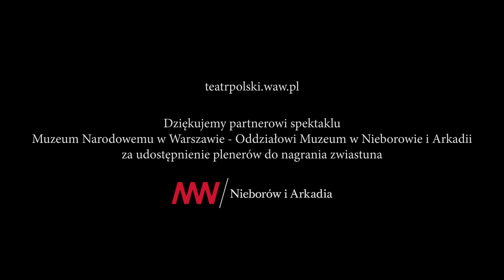"Panna Julie" Augusta Strindberga, reż. Anna Skuratowicz | Teatr Polski w Warszawie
Zwiastun spektaklu

August Strindberg „Panna Julie”
Reżyseria Anna Skuratowicz

Obsada:
Panna Julie - Irmina Liszkowska
Krystyna - Katarzyna Lis
Jean - Jakub Kordas

Scenografia: Aleksandra Reda
Kostiumy: Alicja Skurzyńska
Muzyka: Mateusz Boruszczak
Światło: Paweł Śmiałek
Projekcje: Anna Flaka
Układ tańca: Jakub Kordas
Inspicjent/ Asystent reżysera: Mateusz Karoń
Producentka wykonawcza: Justyna Kowalska

Realizacja zwiastuna: Grandson Media

Dziękujemy partnerowi spektaklu Muzeum Narodowemu w Warszawie - Oddziałowi Muzeum w Nieborowie i Arkadii za udostępnienie plenerów do nagrania zwiastuna.

„Panna Julia” – w przekładzie Mariusza Kalinowskiego „Panna Julie” – to jeden z najsłynniejszych dramatów Augusta Strindberga. Napisany pod koniec XIX wieku, był manifestem naturalizmu i w jego duchu pokazywał człowieka jako skomplikowaną istotę, na którą wpływ ma umysłowość, duchowość, ale w równym stopniu też cielesność. Strindberga interesował człowiek z krwi i kości, ulegający słabościom i popędom, uwikłany w skomplikowane relacje z bliskimi.

Akcja dramatu „Panna Julie” dzieje się w ciągu kilku godzin, od zmierzchu do świtu, w noc świętojańską. Letnie przesilenie to czas, kiedy natura budzi się z zimowego snu, jest u szczytu swych sił i bierze we władanie człowieka. Atmosfera gorącej czerwcowej nocy popycha bohaterów do przekraczania granic, które wyznaczają im surowe normy społeczne. Do głosu dochodzą pragnienia, uśpione potrzeby biorą górę nad rozumem.

Panna Julie – młoda hrabianka uwikłana we własne lęki i niepokoje, prowadzi niebezpieczną erotyczną grę, w którą wciąga służącego Jeana. Romans ma być dla niej próbą ukojenia nienazwanej tęsknoty, którą coraz boleśniej odczuwa.

Za czym tęskni? Czego naprawdę pragnie? Co znajdzie przekroczywszy granicę, której nie wolno jej było naruszyć?

U Strindberga pod powierzchnią słów kryją się myśli, które krzyczą głośniej niż słowa.

BILETY NA: teatrpolski.waw.pl
Teatr Polski im. Arnolda Szyfmana w Warszawie